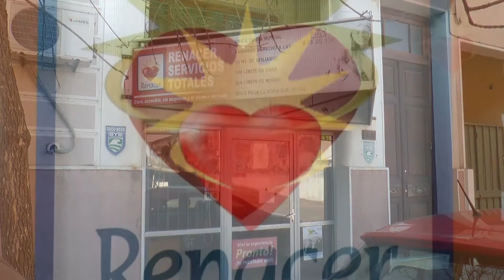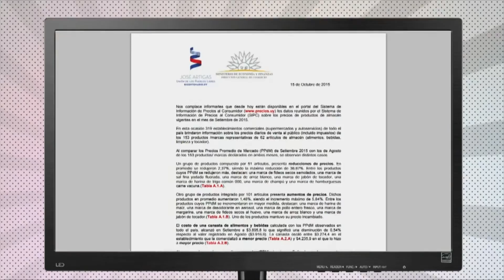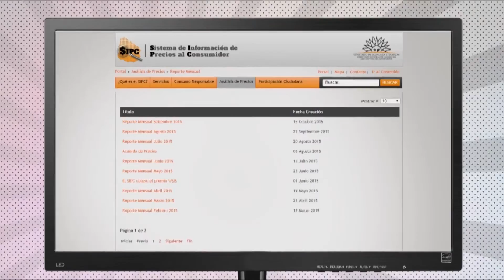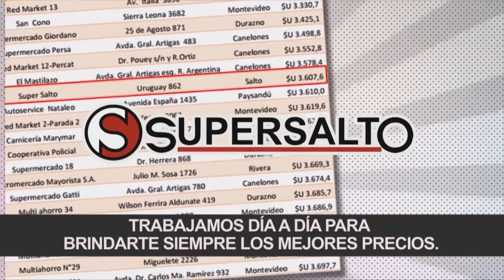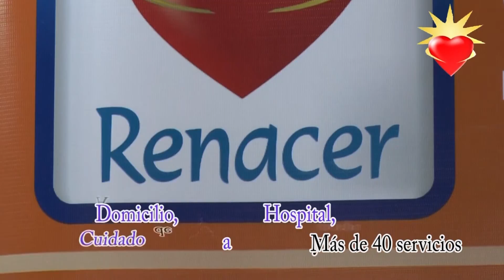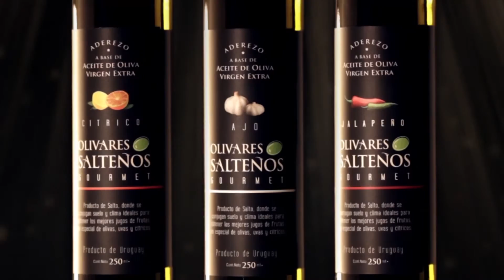Quiero Saber - Andrés Lima (HD)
Programa completo de Quiero Saber correspondiente al 04-11-15 con la presencia de Andrés Lima - Intendente de Salto, abordando varios temas de la actualidad del departamento a pocos días de cumplir los primeros 100 días frente al gobierno departamental.
Producción de Uno TV HD para Cable Visión Salto y Vera TV HD